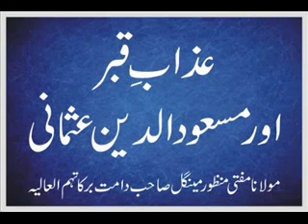Mufti Manzoor Mengal about Azab e Qabar